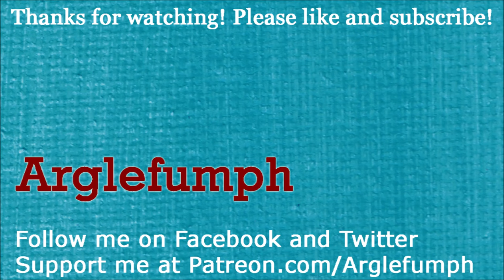Fiction Fixers: The Curse of Oz - Full Game Video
Arglefumph does a full, complete playthrough of "Fiction Fixers: The Curse of Oz", with live commentary. Dorothy Gale goes through a magical land, ruled by a wizard named Oz. Along the way, she gets three companions, defeats a Wicked Witch and meets a Good Witch named Glinda. This game adds a new villain named Victor Vile, who has built towers to suck all the color out of the land.